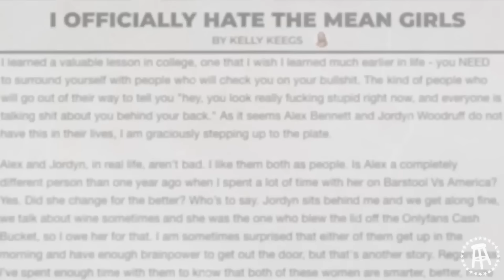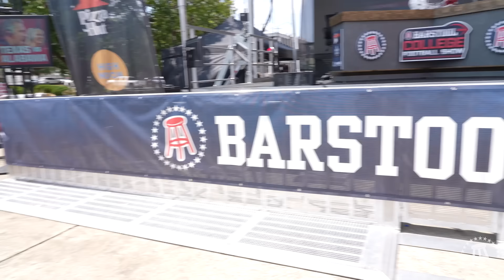Dave Portnoy Terminates the Mean Girls | Stool Scenes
Dave Portnoy Terminates the Mean Girls